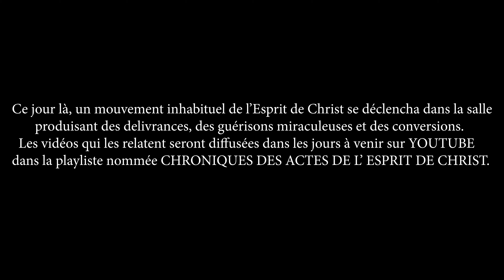(1) La royauté d'un esclave de Jésus-Christ (Mars 2022)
Des Cantiques nouveaux, des Témoignages, des Messages et des émissions chrétiennes sont disponibles sur la Web RADIO CHRIST'O CENTRE 24h/24